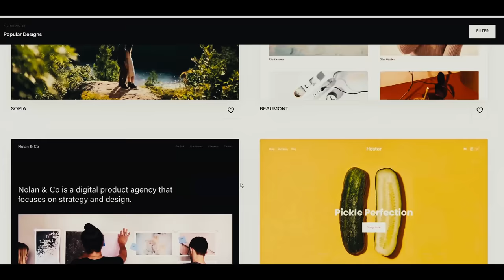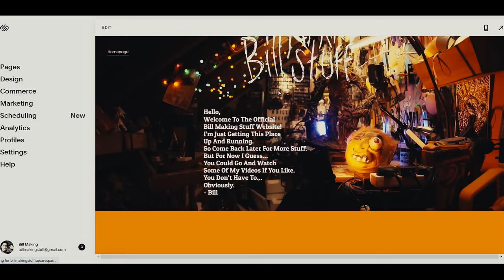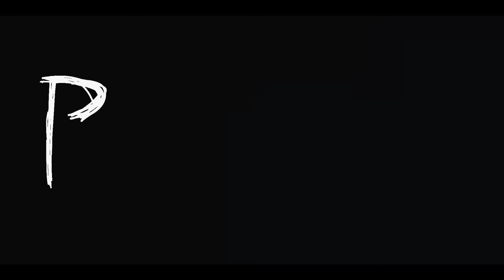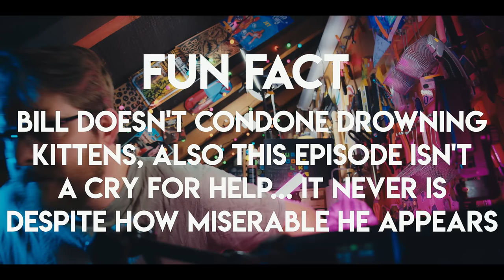How To Make A ROBOT MONSTROSITY Out Of TRASH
EPISODE 49
I make a thing of nightmares today out of trash. It's the new GAMES WORKSHOP mascot... It could be, if they ask nicely... oh no! The SPACE MARINES are here RUN!

COME MEET ME at TABLETOP GAMING LIVE!

CHANNEL MENTIONS: @Dan_Does

Music made by Bill Making Stuff (me).